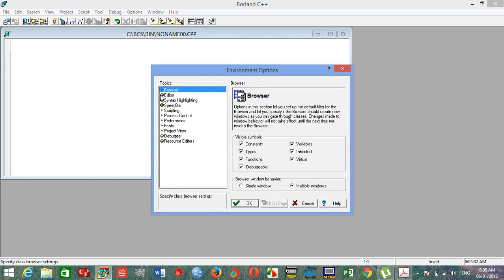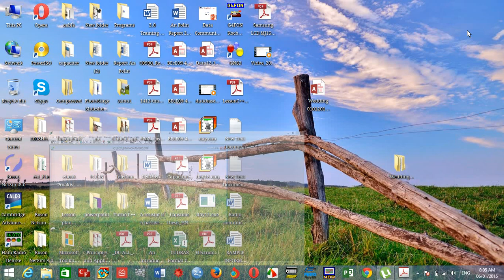Change fonts size borland c++ 5 02